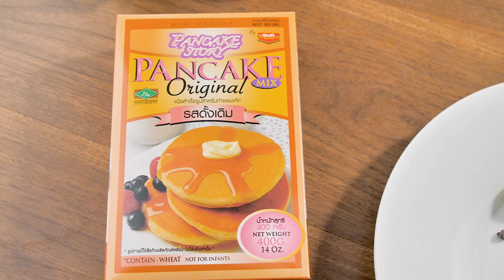แพนเค้กโคน สูตรเด็ด อาจารย์ยิ่งศักดิ์ โกกิ เติมเมนูเดิมๆ ให้กลายเป็นความอร่อยใหม่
▲Line @yingsakfood

แจกสูตรแพนเค้กโคน
แป้งสำเร็จรูปสำหรับทำแพนเค้ก รสดั้งเดิม ตราโกกิ   200  กรัม
วิปปิงครีมตีฟูและผลไม้ตามชอบ สำหรับรับประทานคู่
อัลมอนด์อบ ช็อกโกแลตชิพส์และใบสะระแหน่ สำหรับตกแต่ง
พิมพ์ทรงกรวย (ทาเนยขาว)

1.เทแป้งสำเร็จรูปสำหรับทำแพนเค้ก รสดั้งเดิม ตราโกกิลงในภาชนะ ตามด้วยไข่ไก่ น้ำมันพืชและนมสด คนผสมให้เข้ากัน พักแป้งไว้ 10 นาที เตรียมไว้
2.ทาส่วนผสมแป้งที่เตรียมไว้ให้ทั่วพิมพ์ จากนั้นนำลงทอดในน้ำมันพืชที่อุ่นไว้ แกะออกจากพิมพ์ ทอดต่อพอสุก นำขึ้น พักให้สะเด็ดน้ำมัน เตรียมไว้
3.บีบวิปปิงครีมลงในแพนเค้กที่ทอดไว้ ตามด้วยผลไม้ ตกแต่งด้วยอัลมอนด์อบ ช็อกโกแลตชิพส์และใบสะระแหน่  จัดใส่ภาชนะ พร้อมเสิร์ฟ